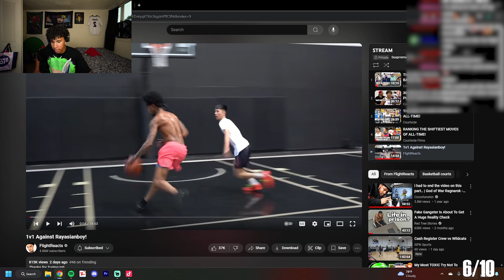Suuprreme Reacts to FLIGHT VS RAY BASKETBALL 1V1!! (INSANE GAME)